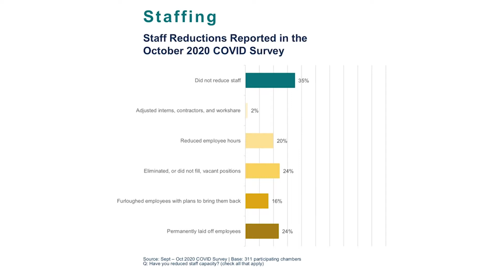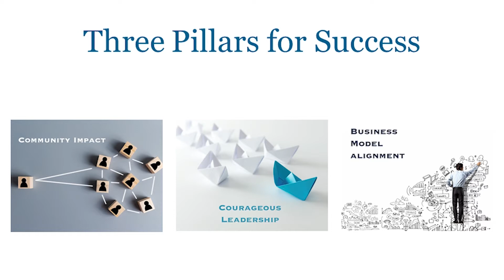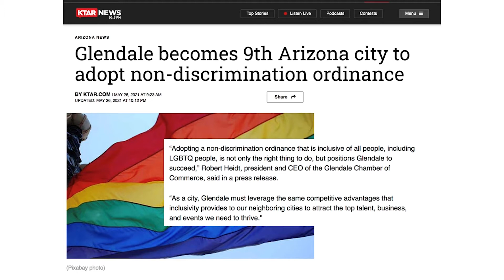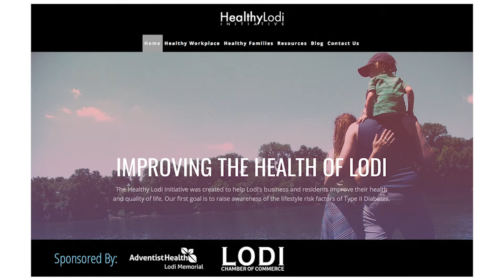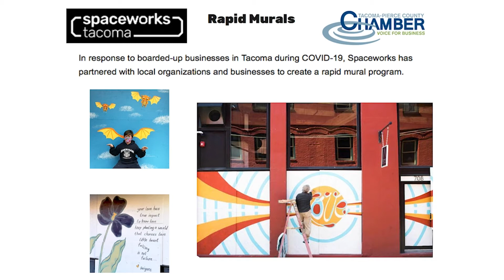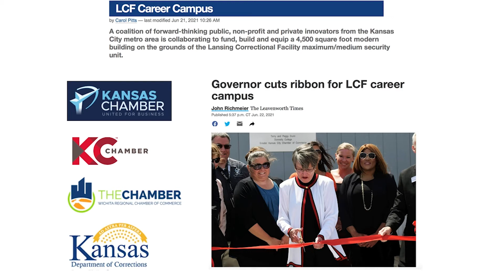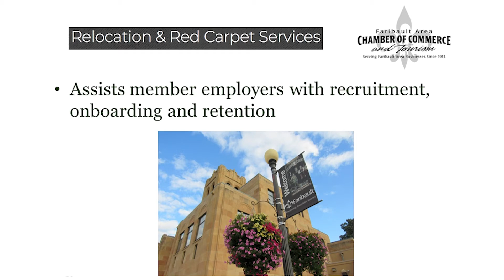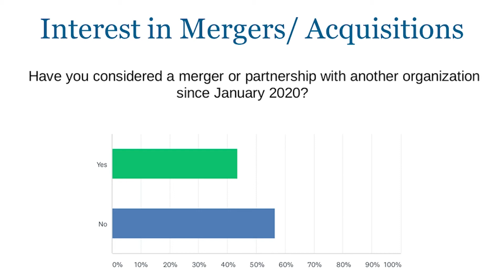ACCE21 Chamber Innovation Summit Keynote: Sheree Anne Kelly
Association of Chamber of Commerce Executives
Chamber Innovation Summit Keynote by:
Sheree Anne Kelly, President & CEO, Association of Chamber of Commerce Executives